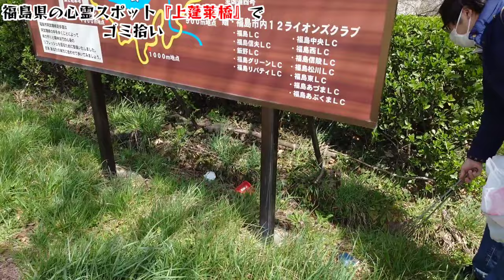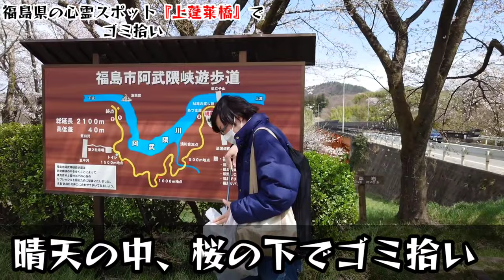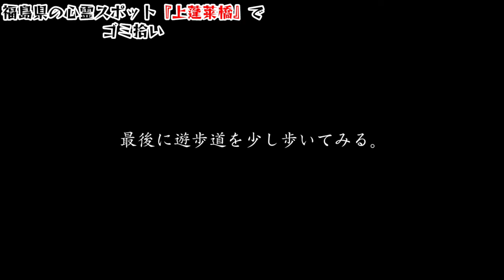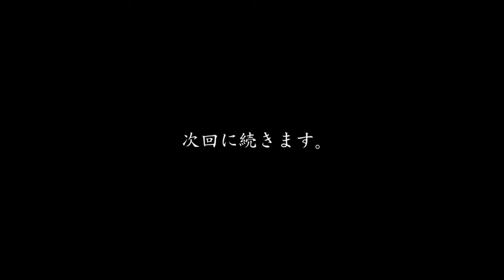【心霊】過去一ゾッとする場所でした…自●が多い心霊スポットで謎のトランク発見した【福島·上蓬莱橋】ユーチューバー、霊媒師、霊能者、ライブカメラ、幽霊、怪奇現象、人怖、廃墟、恐怖、怖い、映像、動画